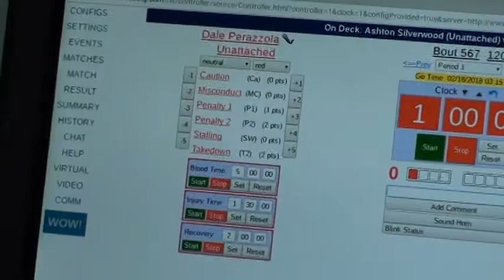120 lbs JH OAC BV District Dale Perazzola vs Isaiah Perry